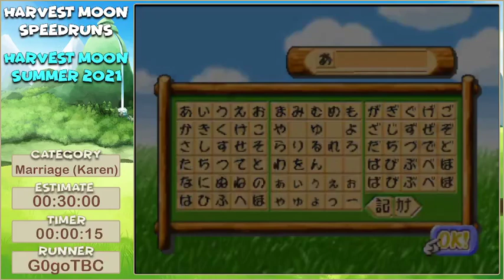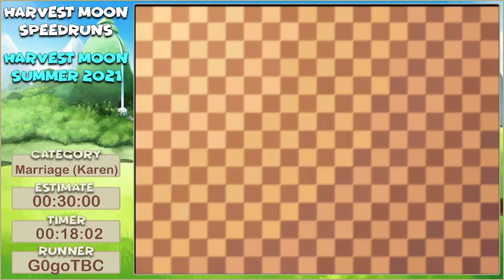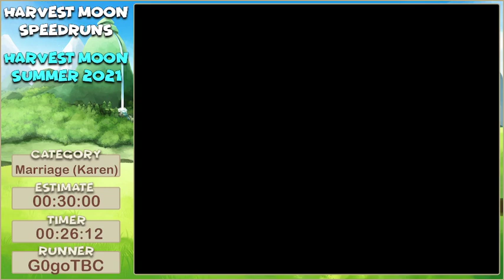HMSR Summer 2021 (Part 8) | Harvest Moon 64 - Marriage (Karen) TAS by g0goTBC